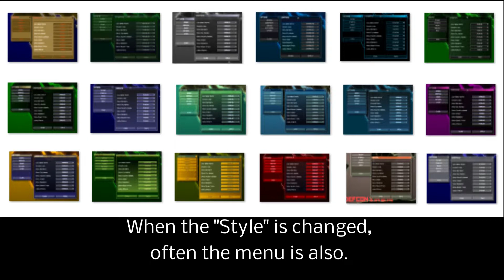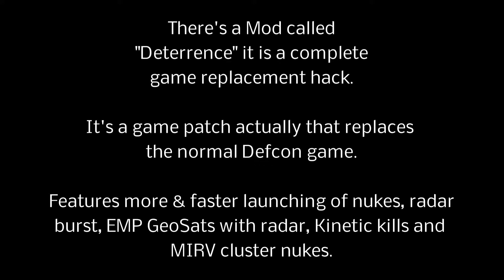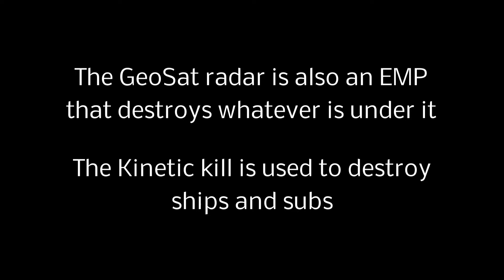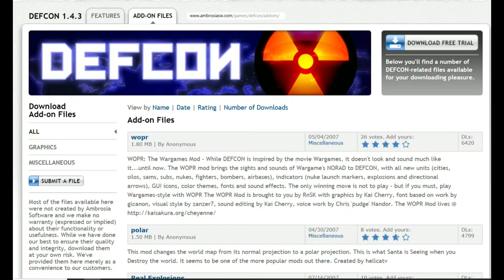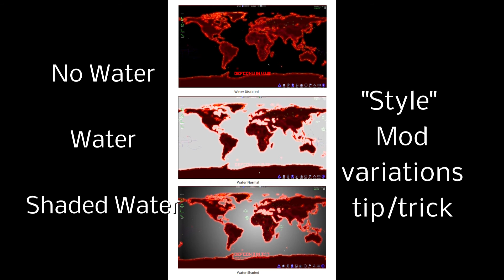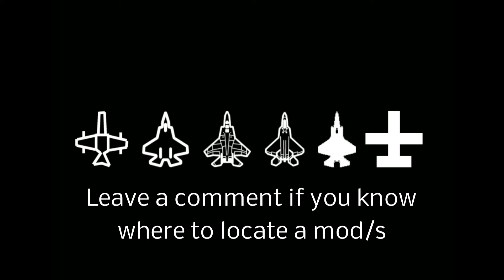Defcon - Map Mods - Everybody Dies PC Game - Mod List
I also link in that video where to get all the Style Mods with a link.

Here is a link to a Defcon Mod List I finally found again.
On the left you can click all of those options like Tools, Styles, Guides, Downloads, etc.. and get more mods from this site.  Some links are dead though.
Every Mod is packaged as a .zip file and needs to be extracted and put into the games mods folder.  If you click around the forum or web.archive site and end up on a strange site the mod no longer exists, clicking the mod should just open as a save .zip, I say this because many mod hosting sites no longer exist so links are either dead or you end up on a strange sites landing page.  No mod exists anymore go no further. 1 -5 are all fine, 6-7 and going around the official forum have dead links.  Get those planes in #2 though they are good.
1.) Introversion Defcon Website (Map Mods at bottom of page)
7.) Web.Archive.org (many dead links but some work "ModList")
8.) Number 6 and 7 Web.Archive site sucks, but I managed to basically hack the site and get some mods off of it, wasn't easy.  There is a complete mod tool in a black list in some place on that site.  I couldn't find it again when posting this.  A few mods fail to work when you try to launch them so if 1 mod doesn't work try another.  Reptoid crashes, and Modern Warfare 5 and Geopolitics aren't packaged right.  Also the Deterrence mod requires a beast of a computer to work since there is so much going on.  Defcon can work on a very old computer but as units, mods and world map complexity increase your pc's ability to withstand it plays in.  Reptoid Invasion is the only mod that crashes by itself.  Otherwise, if your computer crashes you need a better one.